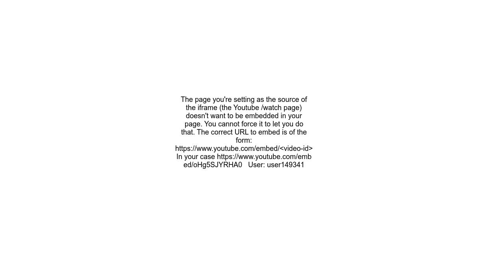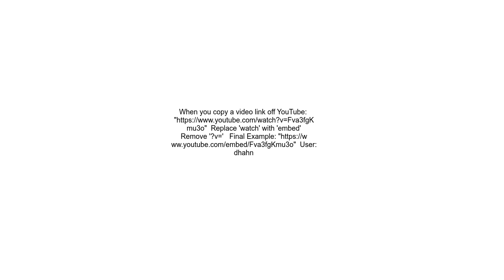Embedding youtube video &quot;Refused to display document because display forbidden by X Frame Optio